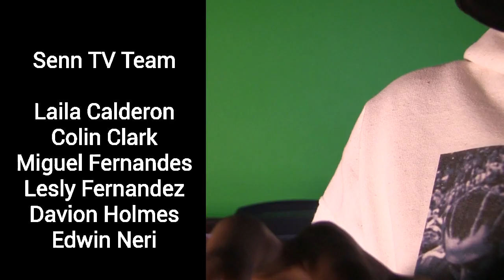Senn TV | Episode 7.7 | December 3, 2021 | Principal Search Special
Senn High School will have a new principal soon! Of course, this will be one of our most important stories of the year, so we devoted a whole episode to it. Check it as we anticipate the announcement on December 8th!